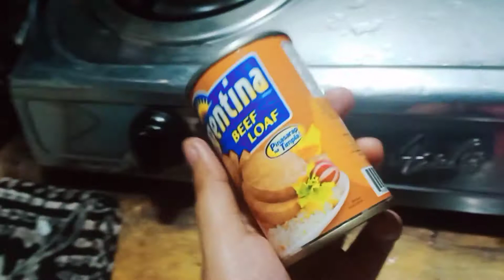Life Hack: Paano tanggalin ang meatloaf sa lata na di nadudurog?? 🤔